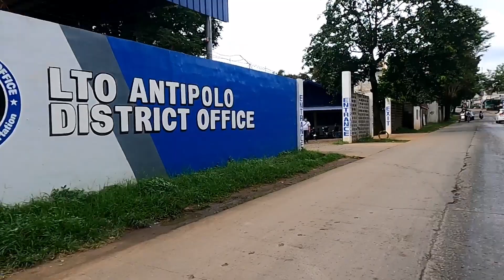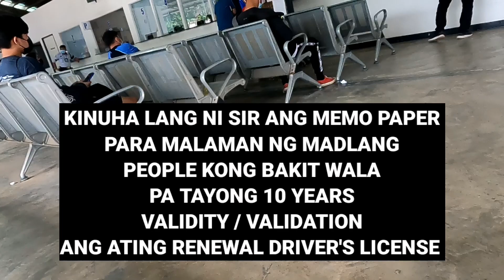ANG DAHILAN KONG BAKIT 5 YEARS PARIN AT HINDI 10! | NEW DRIVER'S LICENSE RENEWAL UPDATE 2021-10-12°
GOOD DAY PO MGA MA'AM SIR, MARAMING SA ATING ANG NAG TATAKA KONG BAKIT 5 YEARS PARIN!

Pinaka update now 2022 dalawang choice ang mapag pipilian mo, 5 to 10 years validity, sa 10 years Maka pag exam ka kapag wala kang violation, sa choice naman ng 5 years validity ay wala kanang gagawin na exam direct to renewal na agad no hustle to exam basta 5 years validity lng ang kukunin.
ITO ANG DAHILAN KONG BAKIT 5 YEARS PARIN ANG NAGING RENEWAL DRIVER'S LICENSE KO, DAHIL AYON SA RIZAL LTO AY WALA PA SILANG MEMO NA NA RECEIVED KAYAT HINDI PA NAGING 10 YEARS VALIDITY ANG AKING NEW RENEWAL DRIVER'S LICENSE, SIGURO DAW KAPAG MAKA TANGAP NA SILA NG MEMO GALING ADMIN NG LTO AY SURE NA DAW ANG 10 YEARS VALIDITY, AYON SA NAKA USAP KONG SI SIR JHON, KONG MAKAKA TANGAP PO AGAD SILA NG MEMO GALING SA PINAKA TAAS NA LTO AY MA PROCESS PO AGAD ANG ATING 10 YEARS VALIDITY SA ATING MGA DRIVER'S LICENSE RENEWAL, AYON PO MGA IDOL MA'AM SIR, SANA PO AY NALIWANAGAN PO KAYO OR NAKAFULONG ANG VIDEO NA ITO,, INGAT PO ANG LAHAT RIDESAFE GOD BLESS US ALL!